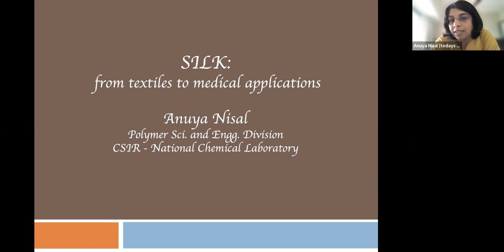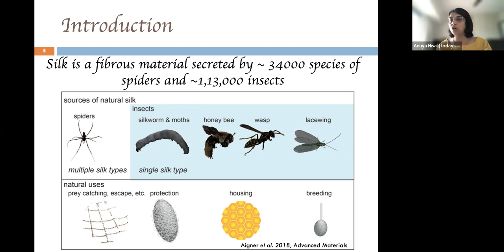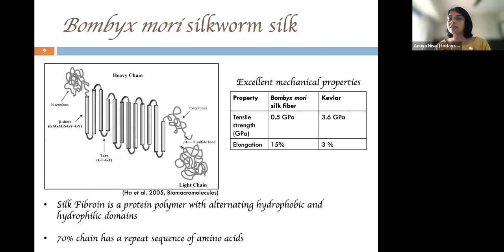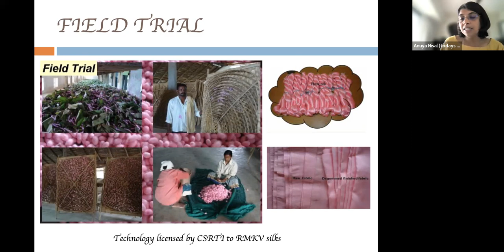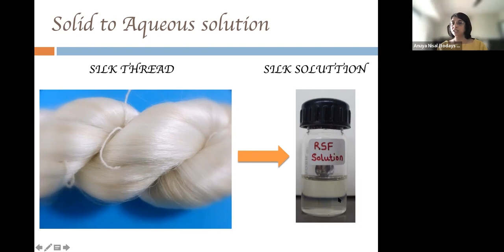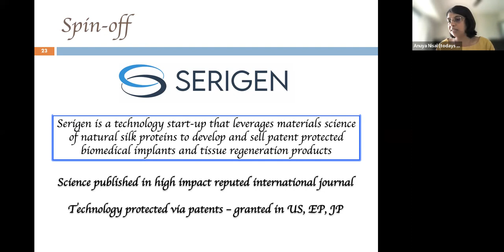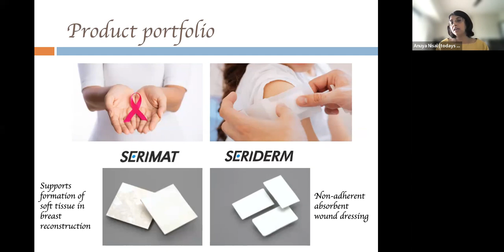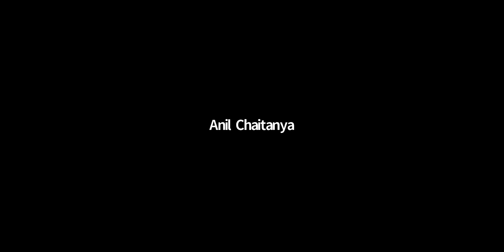Sunday Tech Talks: SILK: from textile to medical applications, by Dr Anuya Nisal, Ph.D.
Silk is a natural fibrous protein, secreted by more than 1 lakh different species of spiders, insects, moths, butterflies, etc. It has excellent strength and is resistant to several chemicals. It is known for its luster and shine and finds wide applications in textiles. Silk, interestingly, is also used as sutures and has a long history of safe clinical use. In her talk, she will be sharing some exciting medical applications of this ancient material and its promising future.